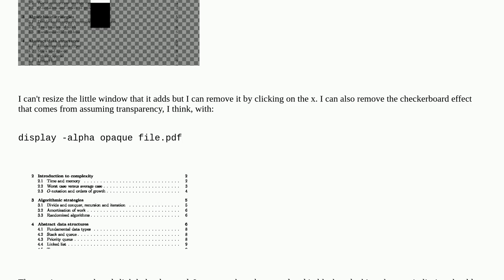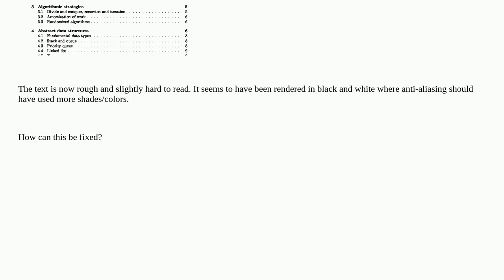Unix: How to get display to show a pdf properly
How to get display to show a pdf properly

A special thanks goes out to the awesome community

  ubuntu command-line pdf linux